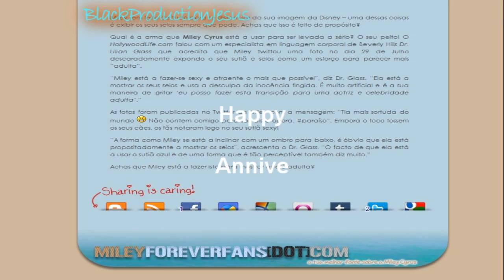Happy Anniversary MileyForeverFans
Happy Anniversary MileyFF:)